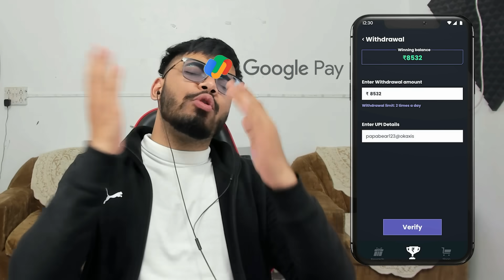ENEMY Wet His Pants After I Did This To Him in BGMI • (28 KILLS) • BGMI Gameplay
Play BGMI, Win ₹ 5,00,000 Daily !